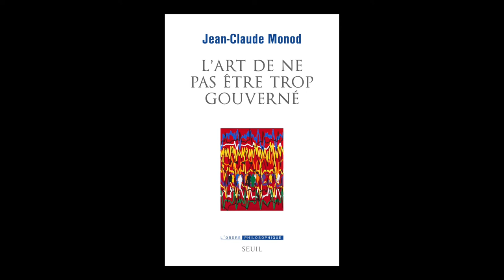Jean-Claude Monod - L'art de ne pas être trop gouverné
Jean-Claude Monod vous présente son ouvrage "L'art de ne pas être trop gouverné" aux éditions du Seuil. Rentrée Sciences Humaines automne 2019.